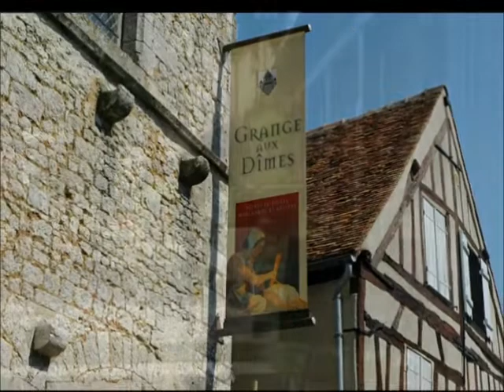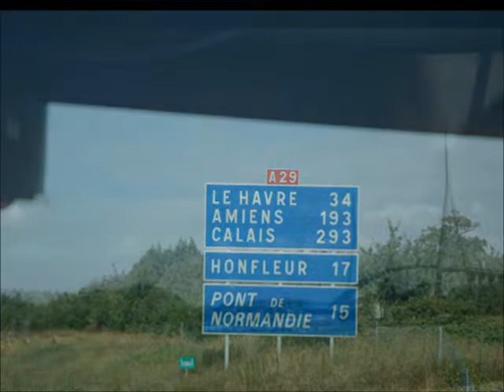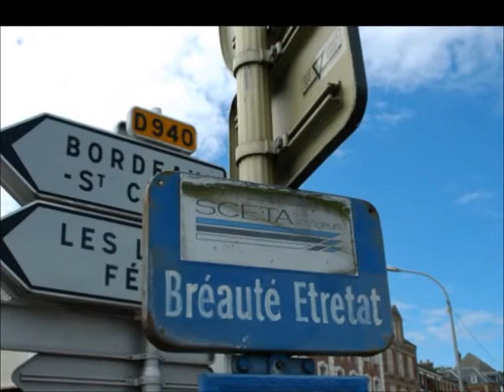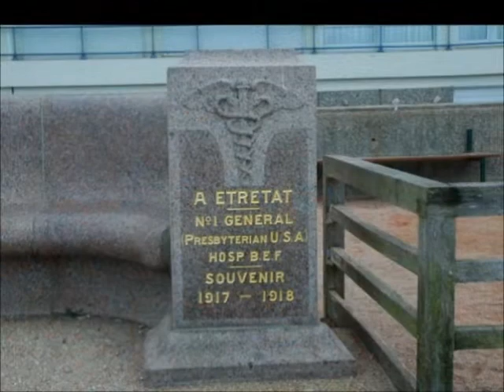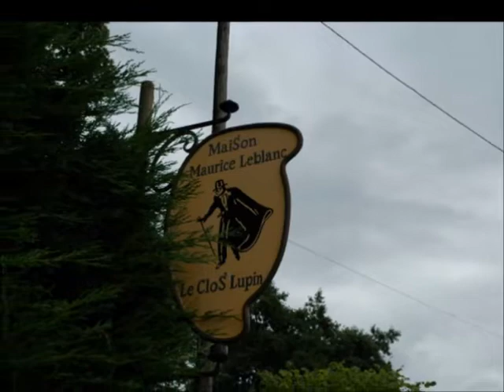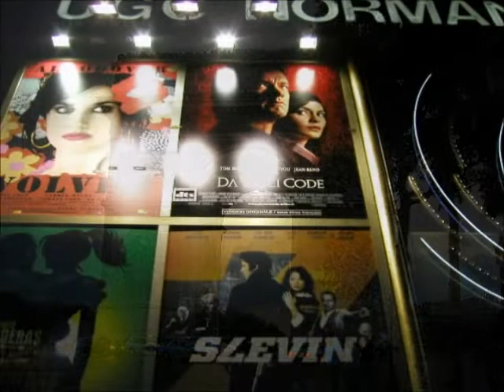Photo Travelogue Northern France シャンソンと北フランスの旅行記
訪問地
0:00 フォンテーヌブロー
3:52 プロバン
6:44 ベルサイユ
10:47 シャルトル
14:13 モンサン　ミッシェル
28:13 サン・マロ
38:51 ル・アーブル
41:38 エトルタ
51:11 パリ
59:07 外部リンク（ユーロスターでロンドンへ、ムーランルージュ再開のニュース）